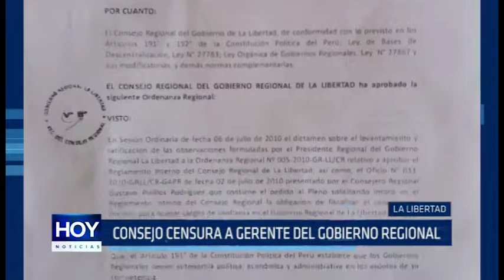Consejo censura a gerente del Gobierno Regional